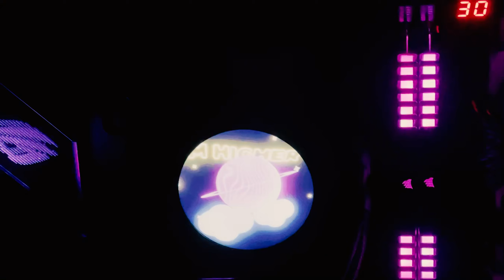NEW PC BUILD // 3080 TI !!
Yoooo! whats going on everybody !

Been MIA for almost a month now, weathers been kinda weird and I havent been doing much.. BUT WE BACK!

Just built a brand new PC and this thing is a MONSTER !
All parts will be linked below, I did purchase this whole set up from my local Micro Center but if the part is no longer in stock at Micro Center I will link from a different site!

Graphics Card - Asus ROG Strix 3080 Ti OC Edition

Fans - Lian Li SL120 Uni Fans (3pk w/ controller)

Also working on my Labor Day edit from last weekend hoping to post later this week ! Bannnnnger !

Thumbs Up/ Like if you enjoyed.
Appreciate all the real ones for watching !
PEAAACE

Filmed w/ GoPro Hero 9 & iPhone 12 Pro Max

Music featured:

We like to Party! - Vengaboys
We Fly High - Jim Jones
Flood - HOME
Dance! - 1nonly

Photo - @deemzvisuals
Personal - @derik.deem

(All @'s tagged in video are their Instagram handles)